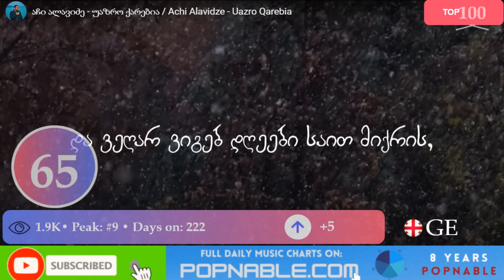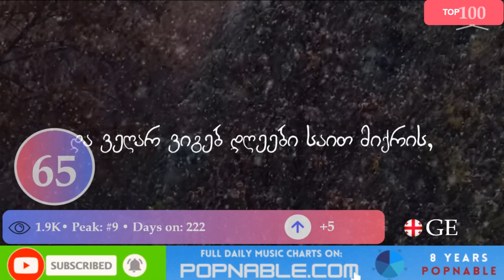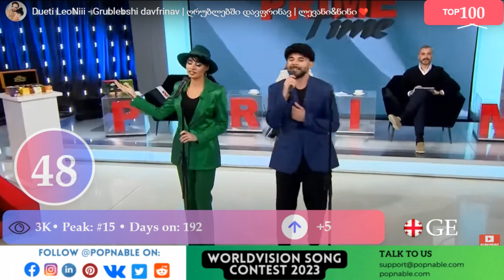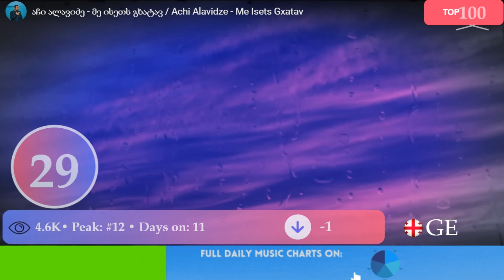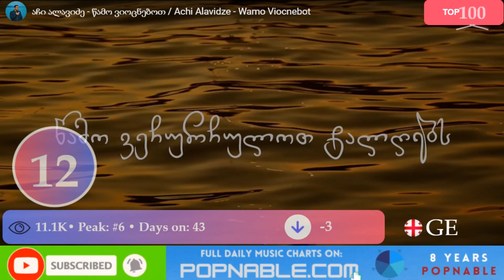GEORGIA TOP 100 SONGS - Music Chart 2023 (POPNABLE 🇬🇪)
Experience the ultimate musical showcase with the GEORGIA Top 100 Songs Music Chart of 2023! Curated from the most-watched music videos on YouTube, this chart brings you the hottest tracks that have rocked GEORGIA . Get ready for an electrifying mix of genres, chart-topping local hits, and undiscovered gems that have captured the hearts of music lovers nationwide. Don't miss out on the pulse of GEORGIAN music - tune in now and join the party with the regional GEORGIA  Songs!

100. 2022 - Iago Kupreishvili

99. Noch - Kaspiyskiy Gruz

98. Dagelodebi - Rezo Da Bavshvebi

97. Babochki - Megi Gogitidze

96. Red Feet On Pigeons - Anri Jokhadze

95. Chemi Xar - Iago Kupreishvili

94. Pesvebi - Anri Jokhadze

93. Magnolia - Nino Chkheidze

92. The Carriage Is Mingling - Anri Jokhadze

91. Milion Kilometrs Iqit - Masteri

90. Akvavdeba Roca Nushi - Anri Jokhadze

89. Iasamans Daekarga Feri - Dueti Leoniii

88. Varaida Ra - Trio Mandili

87. C.j - Iv

86. O Ra Kargia Tsvima - Dueti Leoniii

85. Rano Ili Pozdno - Tamara Kutidze

84. Ucvleli - Iv

83. 2023 - Iv

82. Bolo Kocna - Achi Alavidze

81. 2023 - Sf-X

80. Tu Sheni Naxva Megirsa - Dueti Leoniii

79. T Smidje - Trio Mandili

78. I Congratulated Me On Being With The Georgians - Anri Jokhadze

77. Acho - Iv

76. Tvoi Tsvety - Tamara Kutidze

75. Gogona Shavi Kabit - Shmagi Medzmariashvili

74. Chemo Gogo Cidan Chamoprenilo - Nino Chkheidze

73. Male Gazafxuli Mova - Dueti Leoniii

72. Modzme - Tamada

71. Navek - Tamara Kutidze

70. From The Circle Of The Poor - Iv

69. Prestupnik - Kaspiyskiy Gruz

68. 2023 - Iv

67. Chemi Gulis Cema - Achi Alavidze

66. Gemi Gatsurda - Mariam Elieshvili

65. Uazro Qarebia - Achi Alavidze

64. The Entire Will - Iv

63. Lotsvasavit Damamshvide - Dueti Leoniii

62. Peredavai Privet Toske - Tamara Kutidze

61. Simgera - Axali Qartuli Simgera

60. Zimnyaya Yagoda - Tamara Kutidze

59. Love In Portofino - George Kopaliani

58. 2022 - Kirame

57. Milion Qals remix - Dueti Leoniii

56. Ya Khochu Skazat Tebe - Tamara Kutidze

55. Vache - Vache, Iv

54. Chemi Ertaderti Khar - Mariam Elieshvili

53. Psou Water - Anri Jokhadze, Nini Badurashvili

52. 2023 - Iv

51. Momefere Mxolod Ertxel - Erekleoni

50. Books - Iago Kupreishvili

49. 2023 - Giorgi Shoshitashvili, Qsovrelebi

48. Grublebshi Davfrinav - Dueti Leoniii

47. Sicocxle Da Sixaruli - Dueti Leoniii

46. Where Are You Now - Davit Barqaia

45. Ostorozhno Okrasheno - Kaspiyskiy Gruz

44. Movastsrot Kvelafris Tqma - Zura Beniaidze

43. Grublebshi Davfrinav - Dueti Leoniii

42. Ra Azri Akvs Lodins - Anri Jokhadze

41. ... - Iv

40. Gulma - Dueti Leoniii

39. Me Shen - Revaz Mekeidze

38. Again I Fight Winter - Iv

37. Mindoda Metqva - Giorgi Shoshitashvili

36. Shen Dagedzebs Tvalebi - Mariam Elieshvili

35. Chemi Xalxi - Vache, Iv

34. 2023 - Iago Kupreishvili

33. Mival Sazgvrebtan - Zura Beniaidze

32. Pheradi Dgheebi - Lela Tsurtsumia

31. Gazafxulobit - Achi Alavidze

30. Zastava - Iv

29. Me Isets Gxatav - Achi Alavidze

28. Mne Drugogo Ne Khochetsya - Tamara Kutidze

27. Golos - Kaspiyskiy Gruz

26. Chamexute - Guram Sherozia

25. Moi Mysli O Tebe - Soso Pavliashvili

24. Chemi Guli Sheni Guli - Dueti Leoniii

23. Modi Male - Nino Chkheidze

22. I Will Be Old -Fashioned - Giorgi Shoshitashvili, Qsovrelebi

21. Kinto’S Song - Tamada

20. Khvicha Kvaratskhelia - Masteri

19. Old School - Vache

18. Sisona - Vache, Iv

17. Shen Chemo Gogo - Giorgi Shoshitashvili

16. Ramdeni Dro Gavida - Nino Chkheidze

15. 2023 - Iago Kupreishvili

14. 2023 - Giorgi Shoshitashvili

13. Decision - Iv

12. Wamo Viocnebot - Achi Alavidze

11. Zvezda S Glazami Solntsa - Stas Mihaylov, Tamara Kutidze

10. White Rash - Anri Jokhadze, Merab Sepashvili

9. Minda Sheni Kotsna Minda - Dueti Leoniii

8. Mikvarxar Metki - Megi Gogitidze

7. Male Gazafxuli Mova - Dueti Leoniii

6. Tu Sheni Naxva Megirsa - Dueti Leoniii

5. Rozy Krasnye - Tamara Kutidze

4. Arxotis Casavit - Dato Kenchiashvili

3. Sikvaruli Daprinavs - Anri & Babi

2. Listopadom - Pika

1. Na Belom - Kaspiyskiy Gruz